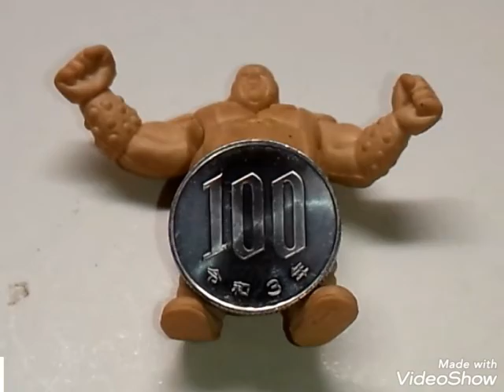グッズ67 【コイン：令和３年百円白銅貨】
♪(´ε｀ )

↓「グッズ」連続再生リスト。

ｷﾀ (ﾟ∀ﾟ) !!!
令和３年の百円玉ゲッツ(σ･∀･)σ
いよいよ、津軽地方にも令和三年製の百円玉が流通ナリ＼(^o^)／

百円硬貨(ひゃくえんこうか)とは？
日本国政府発行の貨幣。百円玉（ひゃくえんだま）とも呼ばれる。額面100円の硬貨である。明治時代の硬貨と異なり法律上の表裏はないが、造幣局では便宜上年号の記された面を「裏」としている。

◆百円白銅貨：概要◆
1967年(昭和42年)2月1日に発行開始され、2021年（令和3年）現在も製造発行されている百円硬貨。表面には「日本国」と「百円」そして桜花(八重桜)が3輪、裏面には「100」と製造年がデザインされている。側面にはギザが103本ある。なお、直径(22.6 mm)、量目(4.8 g)は従前発行されていた2種類の百円銀貨と同じである。

同日に発行開始した五十円白銅貨と同じく白銅製(銅75%、ニッケル25%の組成)であるほか、裏面の額面金額の「100」のアラビア数字の書体も類似したものとなっている。また記念硬貨を除く日本の硬貨(かつて発行されたものも含む)において、製造年の刻印が「昭和42年」のようにアラビア数字表記であるのは五十円白銅貨と百円白銅貨の2種の硬貨のみである。

この硬貨の発行が、自動販売機が昭和40年代に急速に普及した要因として挙げられている。また自動販売機のほか、コインロッカー、アーケードゲーム、カプセルトイなどでもよく使われる硬貨でもある。

名　　称　百円白銅貨
素　　材　白銅
品　　位　銅 75%　ニッケル 25%
量　　目　4.8g
直　　径　22.6mm
図　　柄　桜花(表面)
周　　囲　ギザあり
発行開始　1967年(昭和42年)2月1日